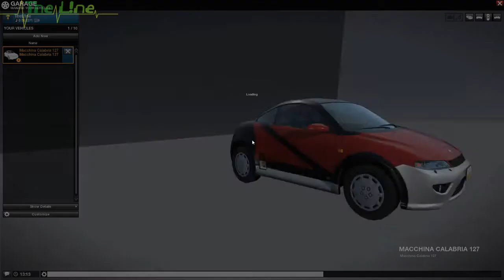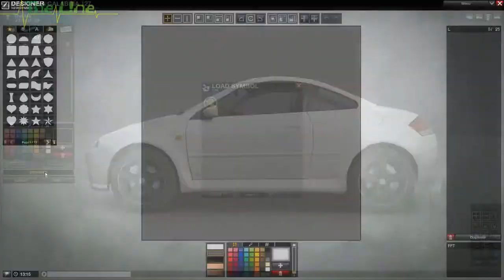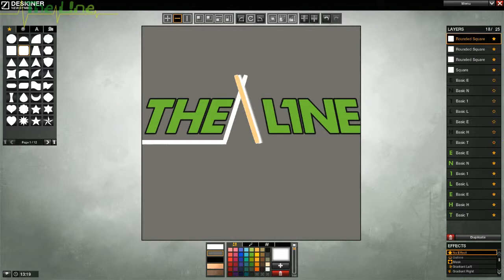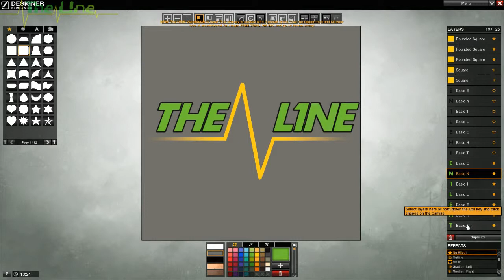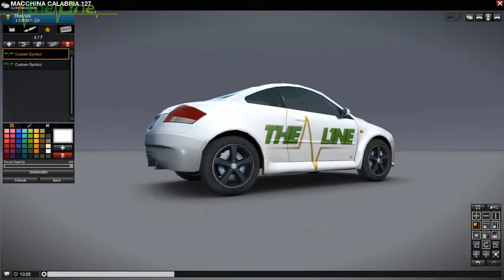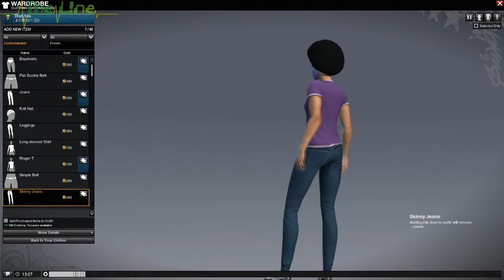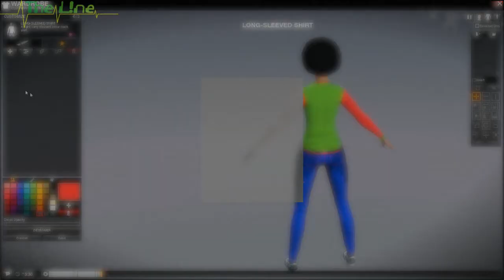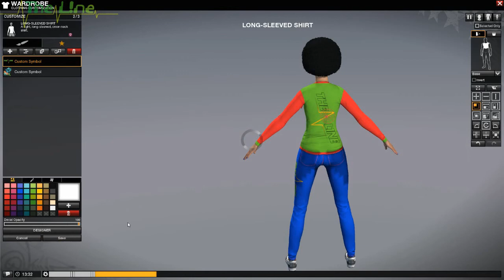APB: reloaded vorgestellt #3 - Wir designen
folge 3: diesmal gehts um den designer